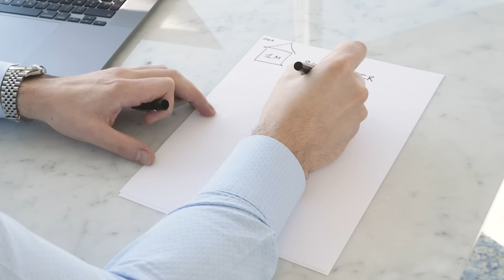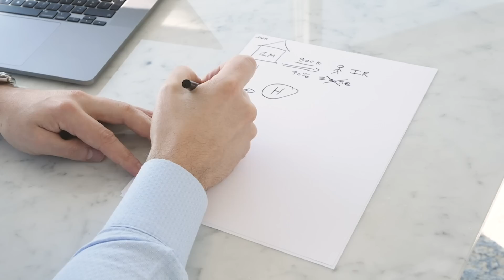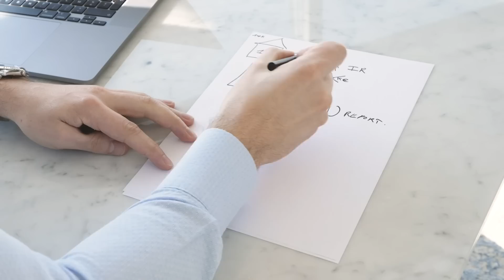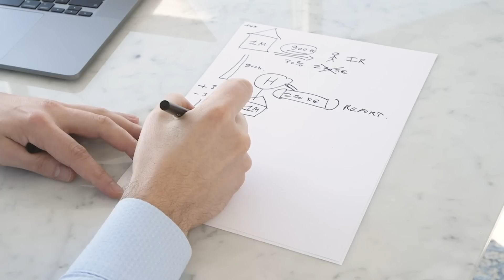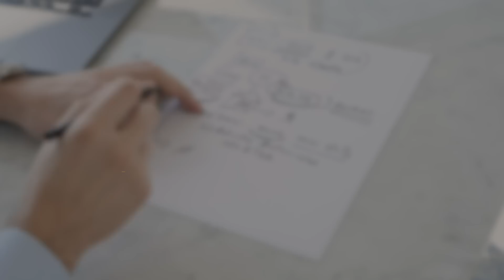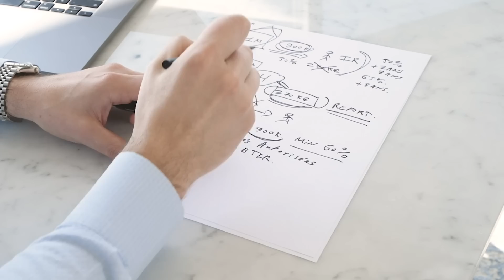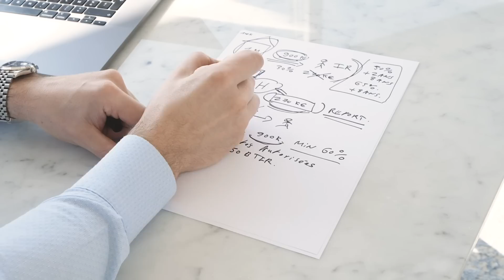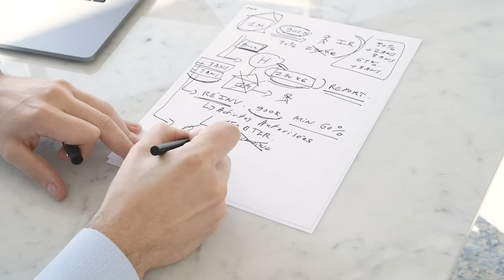HOLDING partie 2 | Méthode avancée pour annihiler ses impôts. Comprendre l'apport cession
On va plus loin sur les sociétés holding. Optimisation fiscale du jour : le dispositif d'apport cession. Plutôt que de simplement vendre une entreprise... On va d'abord faire un apport à un holding patrimonial, puis une cession. Résultat : du report d'imposition... Très longtemps !

- Profiter du CPF et se faire financer notre meilleur programme immobilier

- La suite logicielle ARYA : découvrir la meilleure solution d’automatisation de trading

// Investir dans les cryptomonnaies
- La plateforme la plus simple pour acheter des cryptos pour les débutants

// Mes bons plans immo

- L'outil le plus puissant que j'utilise au quotidien pour calculer la rentabilité de mes projets immobiliers sans me prendre la tête

SOMMAIRE :
00:00 Optimisation fiscale
01:04 Plusieurs possibilités
02:21 Focus sur le chef d'entreprise
03:07 Détermination de la plus-value
04:18 Le dispositif de l'apport-cession
07:09 Le cas moins de 3 ans
09:58 Le cas plus de 3 ans
10:50 Un report... Très reporté !
11:40 Abattements pour durée de détention
13:29 Pour les marchands de biens
15:05 Expatriation
15:24 Apport cession et donation
16:09 Le maître mot
17:22 Le point final